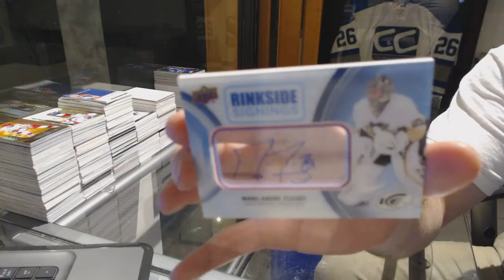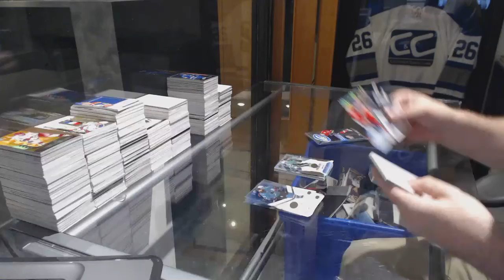Toontown's 16-17 Upper Deck Ice Hockey Box Break